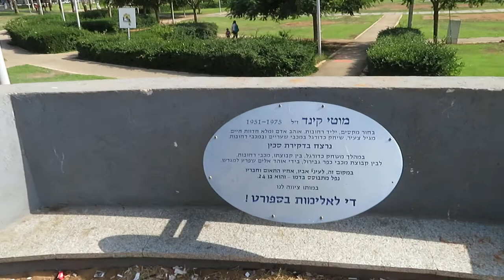REHOVOT 2019.020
ISRAEL, REHOVOT